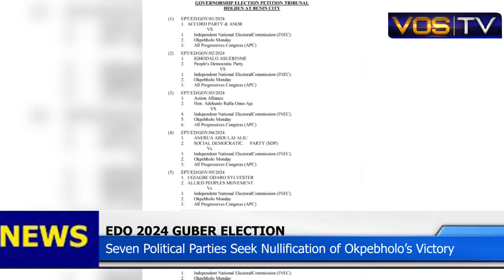Edo 2024: 7 political parties approach tribunal, seek annulment of Okpebholo's victory